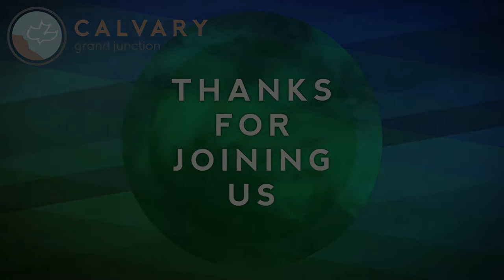Matthew 24:1-8 (Teaching Only), "The Beginning of the End"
Join us for Matthew 24:1-8, "The Beginning of the End"